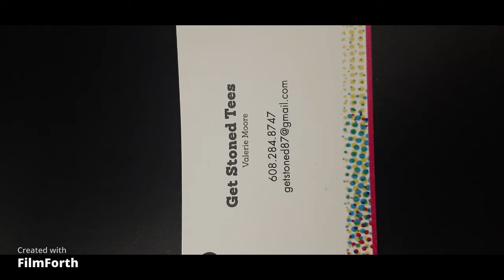New Evidence regarding Malcolm X